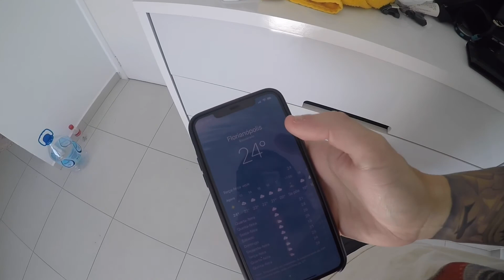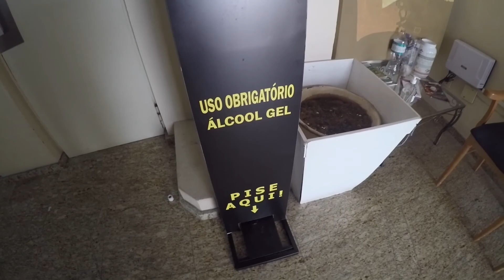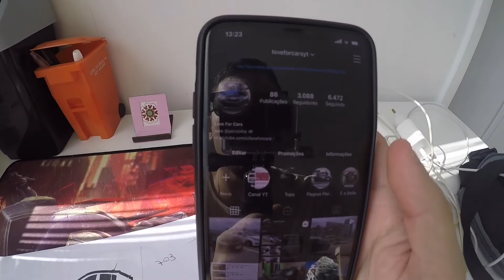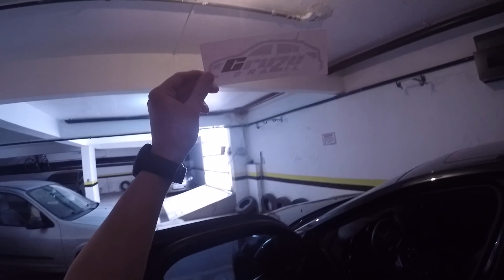Daily Vlog Rolê de Biz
Fala familia, esse videozinho do meu dia a dia pra vocês acompanharem, chegou um adesivo muito top pra mim também e teve aquele role pesado de bizera .. segue mais uma